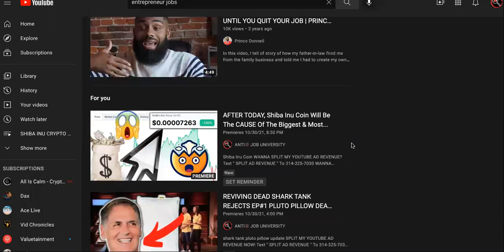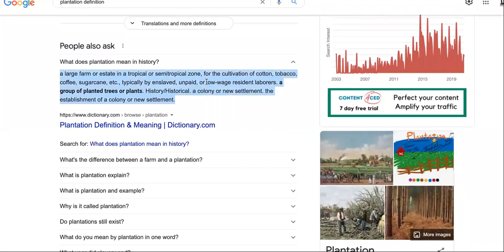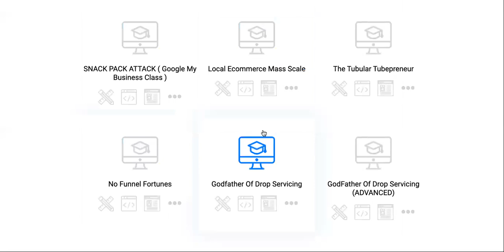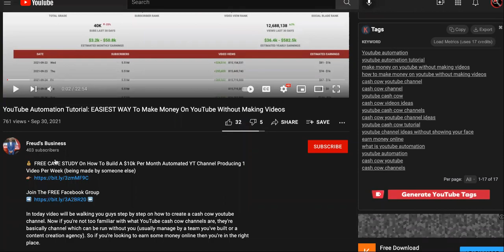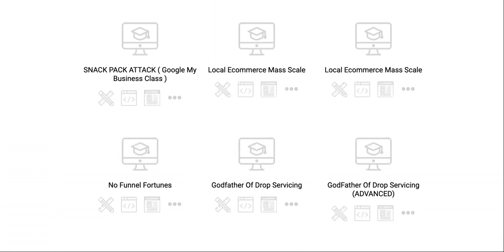BEFORE YOU CLOCK IN AT WORK TODAY, LET ME PISS YOU OFF WITH THIS VIDEO TWICE!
Here's Some Quit Your Job Motivation BEFORE WOrk Today, . START A YOUTUBE BIZ FOR FREE!

How much do employers make per employee?
The average small business actually generates about $100,000 in revenue per employee. For larger companies, it's usually closer to $200,000. Fortune 500 companies average $300,000 per employee. Oil companies generate over $2,000,000 in revenue per employee.